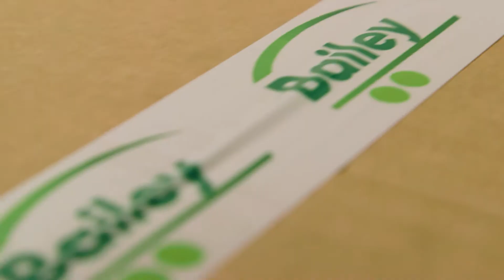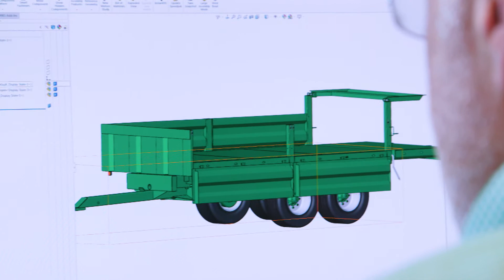BAILEY PEOPLE FINAL youtube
This production for Bailey Trailers forms part of our brand DNA work for the business.